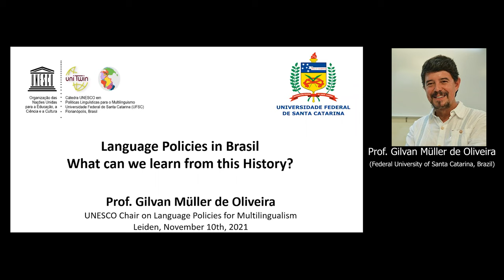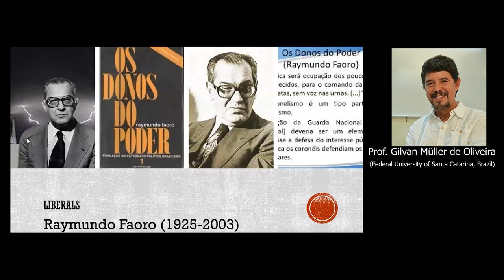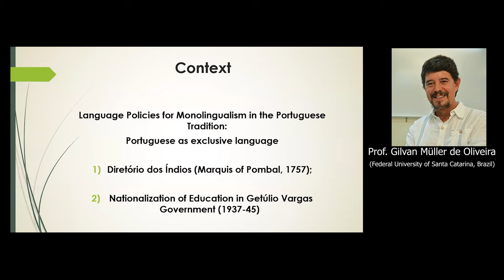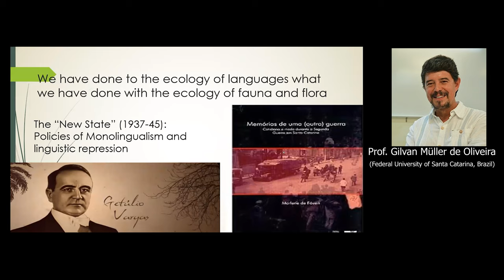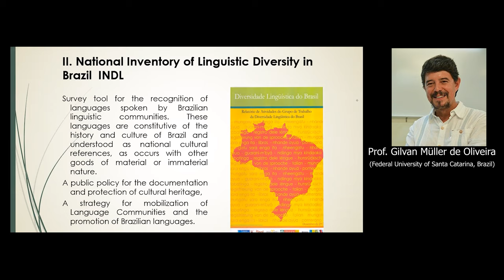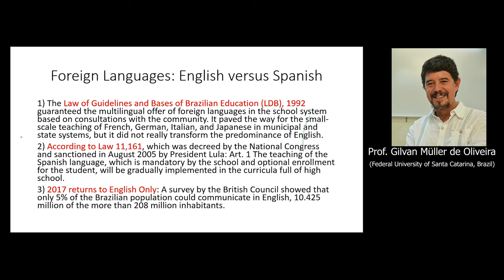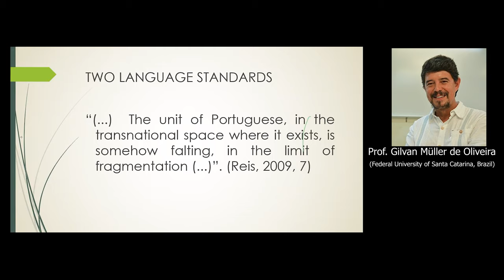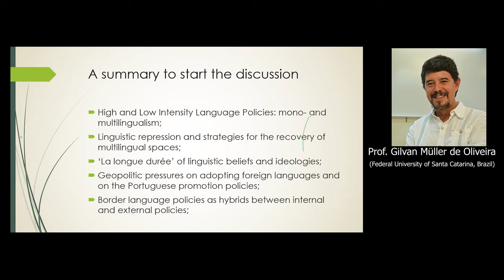LPPS #15 Language policies in Brazil (1991-2021)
Recording of the lecture 'Language policies in Brazil (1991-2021)' by Prof. Gilvan Müller de Oliveira (Federal University of Santa Catarina, Brazil). Date of lecture: 10 November 2021.

About Language Policy and Practices Series:
The Language Policy Virtual Research Seminar series focuses on Language Policy and Practices in the Global North and South. Drawing on situated case studies from Europe, Asia, Africa, Australia and Latin America, this seminar series aims to engage critically with contemporary debates around language policy and literacy practices around the world, thereby creating a dialogue towards the future directions of the field in a post-pandemic scenario.